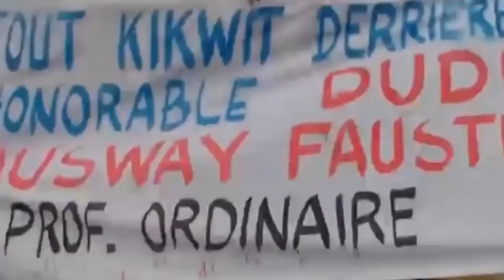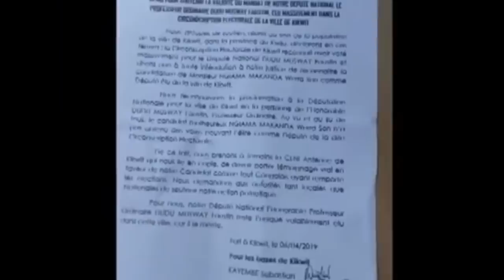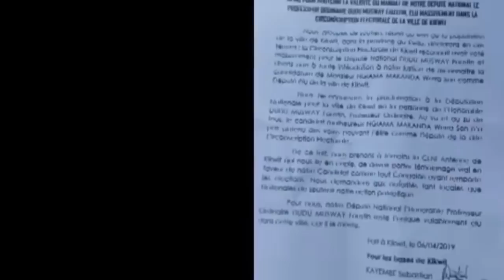TLV 16/4/19 BANA KIKWIT BA DEBOULONNER WERRASON + BAGARRE NA ENSEMBLEE